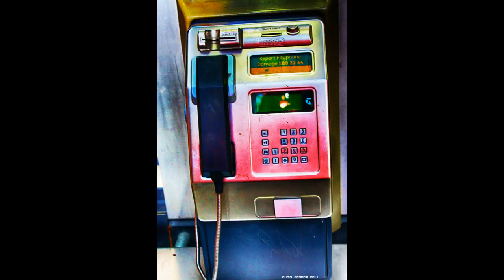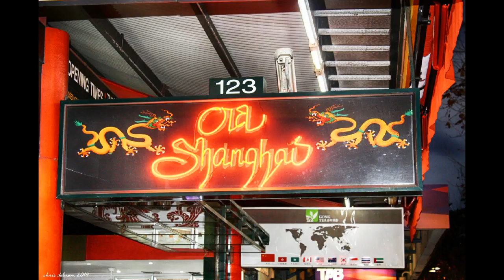perth western australia photography by chris debnam part 2